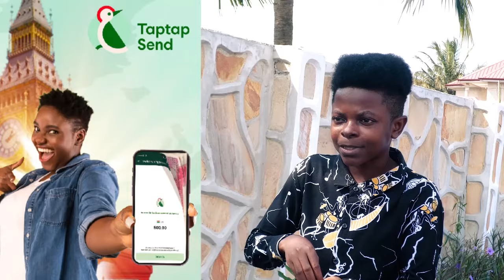Bomboclat Case - Man abandoned his Children and can't go back home , He uses his money on alcohol